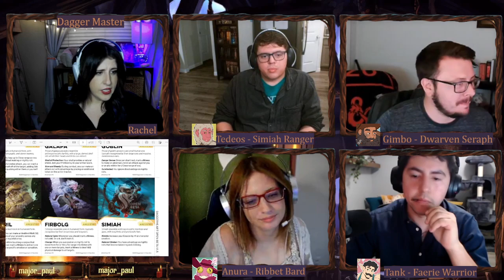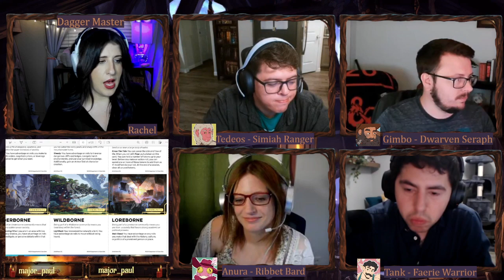Daggerheart | Version 1.5 | Session Zero – The Missing Captain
***Timestamps below***
A nerdy group of friends prepare for a brand new adventure in Daggerheart with a Session Zero! Join in as we Flesh out Character Concepts, Build Backgrounds and discuss the new campaign setting with our Dagger Master: Stephen!

Welcome to the Faint Divinities! We’re a small group of friends who completed the full Open Beta of Daggerheart the new TTRPG system from Critical Role’s Publishing House: Darrington Press! Now that the Open Beta has closed, we’re going to be switching over to a new campaign for a few sessions to give our primary GM Rachel a break before we dive back into our story. We’d love to have you along for the ride!

Cast:
GM (or Dagger Master): Stephen

Kala: Wildborne Faun/Human Druid,  Sylvie Von Wald, Forest Maiden of the Crawling Denizens

Rachel: Wildborne Elven/Faun Rogue, Jaina Von Wald, Shadow Assassin of the Wildlands

Chris: Half-Giant Guardian, Grym, Caretaker of the House of Final Rest

Justin: Goblin/Drakona Wizard, Gob Scaleskin, Forgotten Son of the Two-Mother’s Hoard

**Timestamps**
00:00:12- Baby we’re back!
00:02:17 - Welcome to the Faint Divinities and Stephen’s Campaign Background

00:07:58 – Character Introductions – The Sisters (Kala and Rachel)
00:14:16 – Character Introduction – The Orphan (Justin)
00:19:09 – Character Introduction – The Deathkeeper (Chris)

00:25:12 – Campaign Hook & Party Backgrounds
00:32:39 - Daggerheart Session Zero Mechanic: Connection Building Questions
00:51:52 – Mixed Ancestry Traits, Communities and Experience Selections
00:58:13 – Real World Heritage Discussions – Rachel, Chris and Stephen’s Hispanic Corner
01:00:16 – Collaborative Worldbuilding of the Port City and Homebase
01:11:13 – Session Zero Wrap Up – Final Thoughts
01:13:33 – End Stream Screen

Credits:
All Player Character Concept Art was created by friend of the channel, @Bugaloux on Twitter! Her COMMISSIONS are OPEN! Please shoot her a follow!

Our Channel's Ribbet Avatar art was created by Jocelyn Hunyadi, @jocedoodles on Instagram! Her commissions are open too! Check her out!